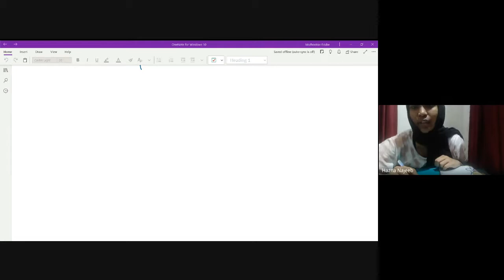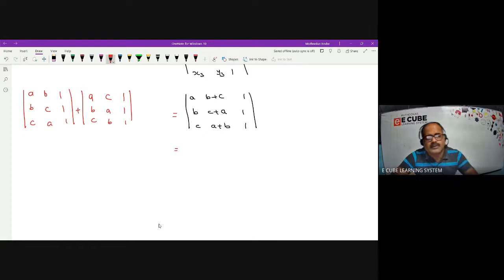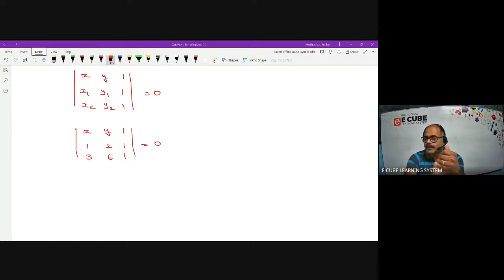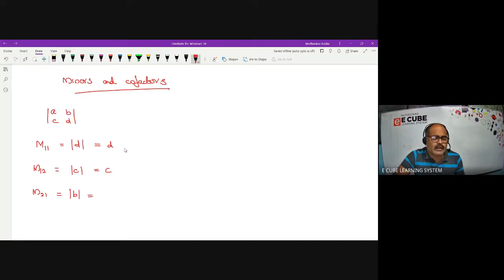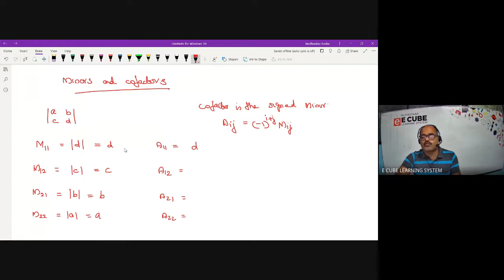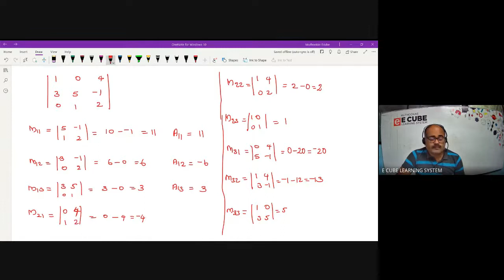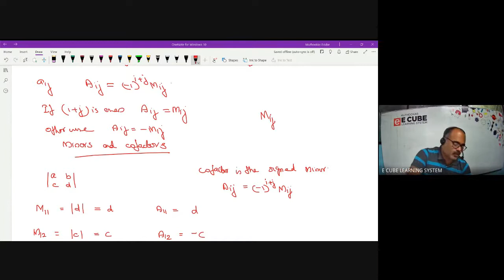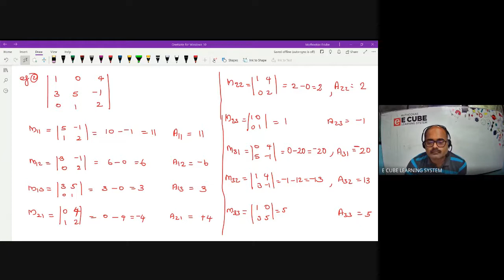+2 A MAT CH 4 PART 5 MINOR AND COFACTOR-20/ 08/ 22